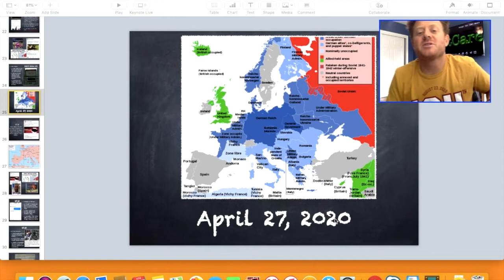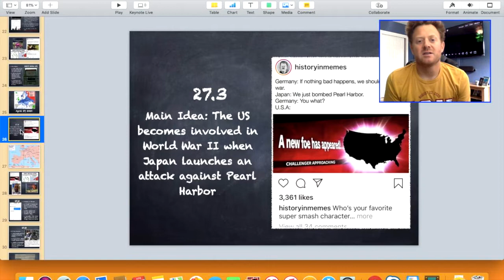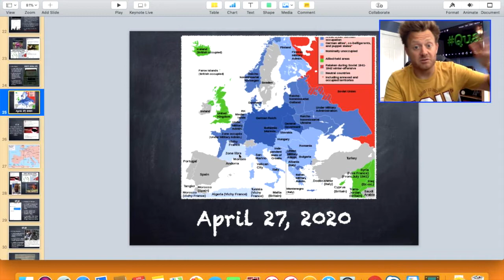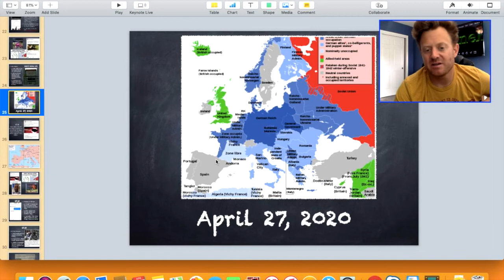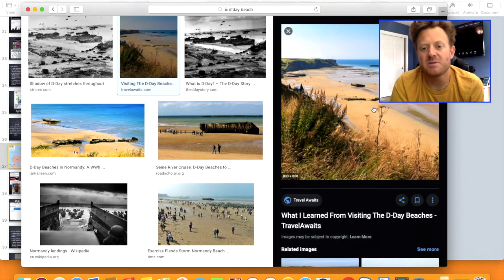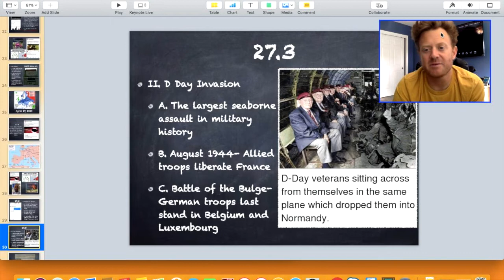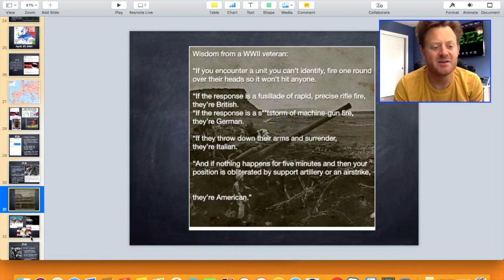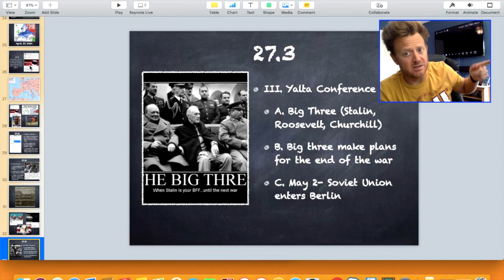April 27, 2020 Galileo